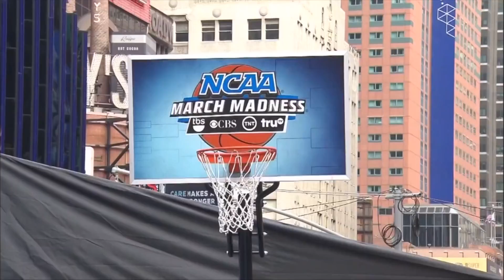NCAA Tournament 2018 - What are the odds of picking a perfect bracket?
Everyone dreams about picking the perfect NCAA Tournament Bracket but no everyone knows how hard it actually is. The odds of it actually happening is a number most people have never heard of...9.2 quintillion!